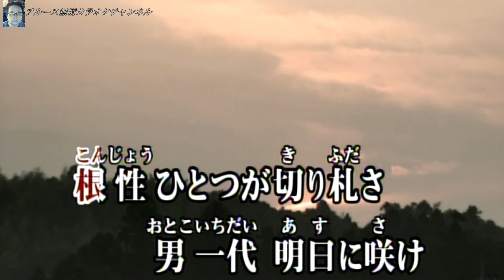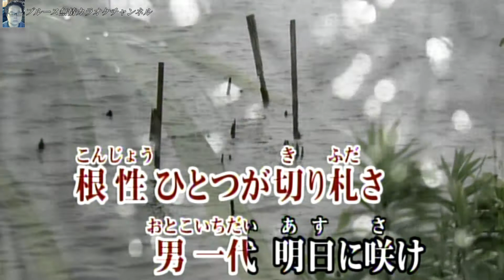「男一代 」 市川由紀乃 coverブルース無情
作詞／下地亜紀子／作曲／市川昭介／歌手／市川由紀乃　／曲名／「男一代」」唄って見ました宜しければお聴き下さませ